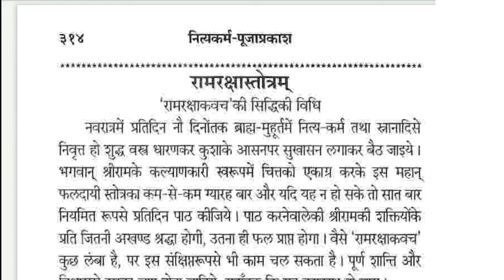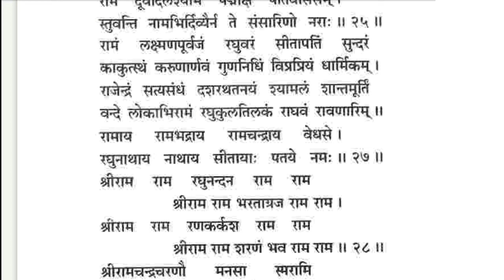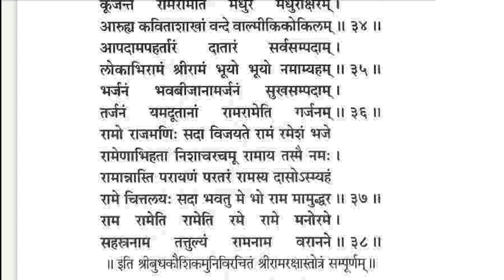।।अथ श्री रामरक्षास्तोत्रम्।। shree Ramraksha stotram with lyrics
नमस्कार प्रिय दर्शकों स्वागत है आपका हमारे यूट्यूब परिवार पर इस कार्यक्रम में हमने श्री रामरक्षास्तोत्रम् का अध्ययन किया है आशा करते हैं कि आप सभी को यह स्तोत्र उत्तम रूप से समझ आया होगा
ram raksha stotra,,ram raksha stotra lyrics,,ram raksha (श्रीरामरक्षास्तोत्र),,राम रक्षा स्तोत्र
ram raksha stotra श्रीरामरक्षास्तोत्र,,ram raksha stotra श्रीरामरक्षास्तोत्र lyrics,shree ram raksha stotra,sri ram raksha stotra राम रक्षा स्तोत्र

Acharya Rohit dixit